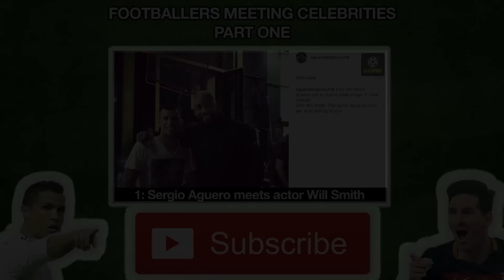20 Footballers And Their Parents | How Many Can You Guess?